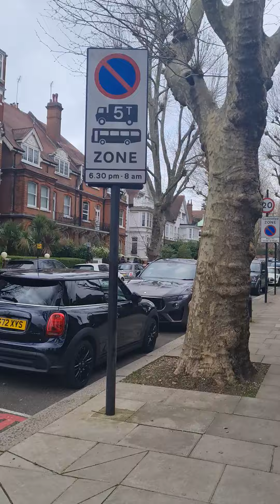BANK HOLIDAY MONDAY WALKING WITH RUBY#novo MIX VLOG#PINAY IN 🇬🇧